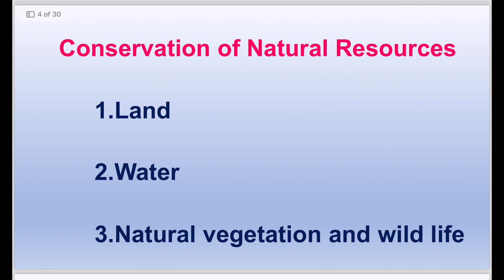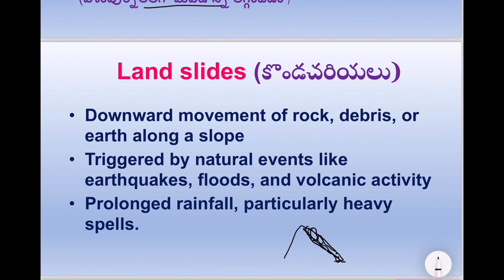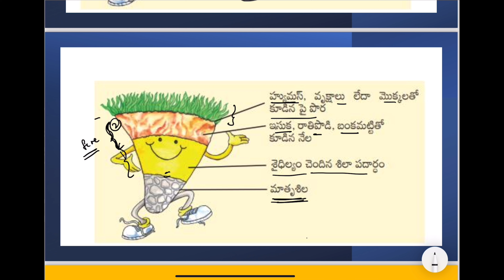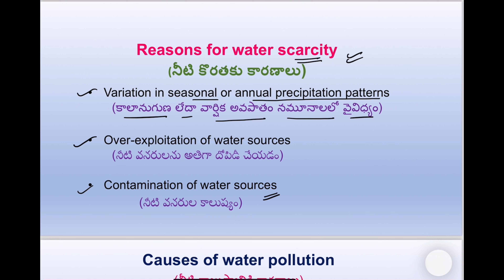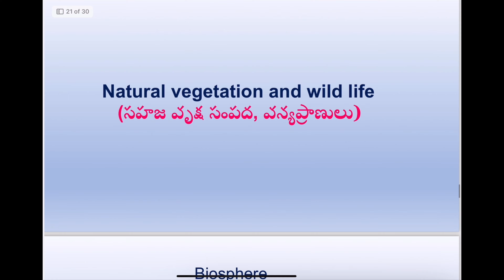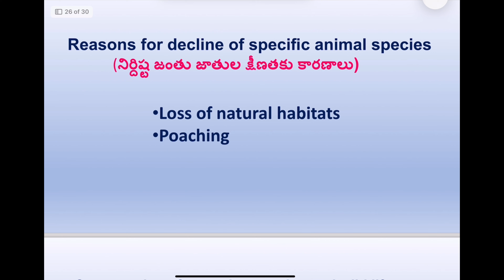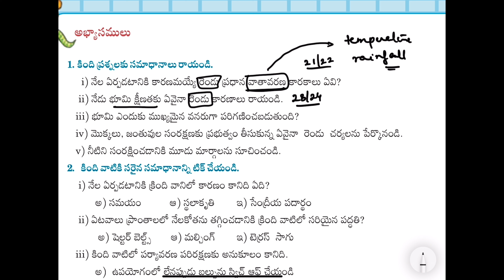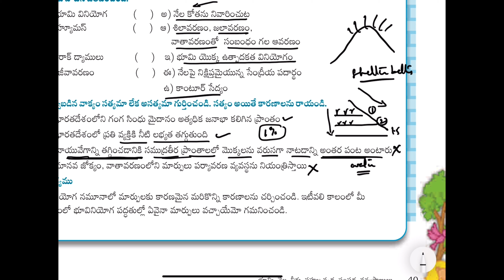CTET/APTET SOCIAL STUDIES CLASS 8 LAND,SOIL, WATER,NATURAL VEGETATION AND WILDLIFE RESOURCES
Title: "Land, Soil, Water, Natural Vegetation, and Wildlife | NCERT/APSCERT Class 8 Geography"

Description:
Dive into the fascinating world of geography with this comprehensive video covering the key concepts of land, soil, water, natural vegetation, and wildlife as outlined in the NCERT/APSCERT Class 8 Geography curriculum. Whether you're preparing for CTET, APTET, APDSC, UPSC, or any other TET examination, this video serves as an invaluable resource.

Enhance your knowledge, boost your exam preparation, and excel in your geography studies with this educational video.